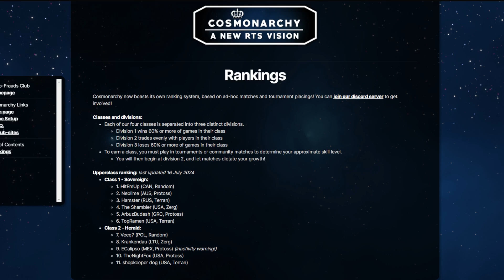Pr0totype #62 - Telling Tall Tales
Another tournament held, another tournament announced, another episode of Pr0totype. Let's GO!

0:00:00 Show intro
0:02:43 The Fraud of July - event recap
0:20:55 Updates to the ranks
0:27:38 Tyrant's Tale - event preview
0:41:11 Community roundup
0:53:18 Ko-fi questions!
0:54:57 The Shambler: What happens if Cosmonarchy Terrans manifest in Pangea?
1:00:23 3crow: Describing an Ackmed regency
1:04:25 Btyb: How would you swap the Cosmonarchy races, mechanically?
1:13:18 Enozlliks: How would Cosmonarchy translate to a film or serial?
1:21:27 Myrian: What would the Githrovan Commencement be like?
1:25:37 TheBeaver99: Will the Askosi Apiary exist?
1:26:54 Show outro